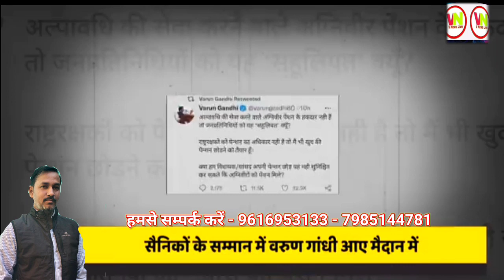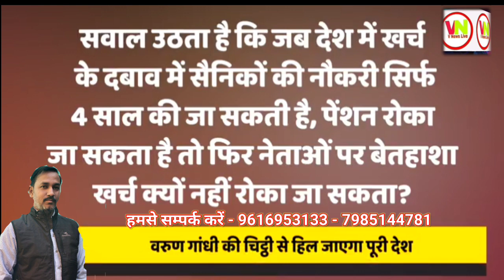VNewsLive - वरुण गांधी के बयान के बाद भारत की राजनीति में आया उफान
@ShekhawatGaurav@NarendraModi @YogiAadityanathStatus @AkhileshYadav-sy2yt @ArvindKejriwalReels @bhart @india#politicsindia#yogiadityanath